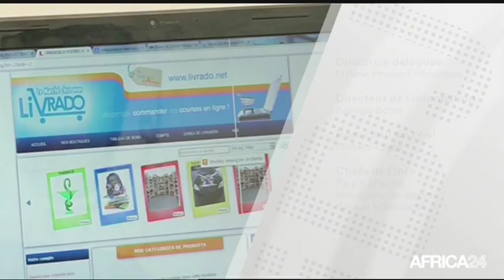L'INVITE DU JOUR avec Cheick KEITA Ambassadeur IHRC - Président du Bridge of Innovations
Afrique, Bientôt un observatoire du Numérique et du Digital. Une émission présentée par Richard TOGBE avec Cheick KEITA Ambassadeur IHRC - Président du Bridge of Innovations